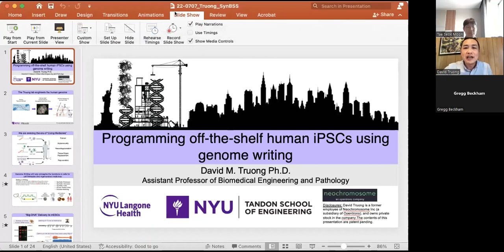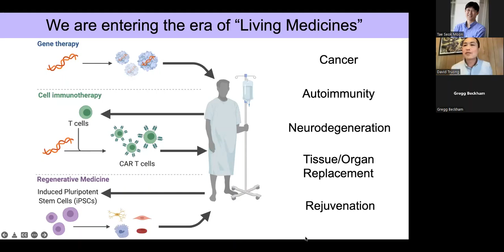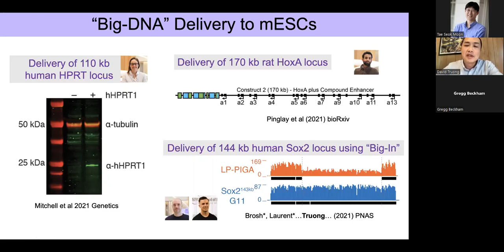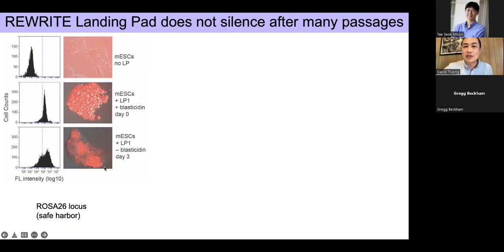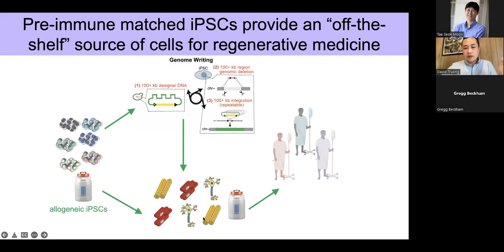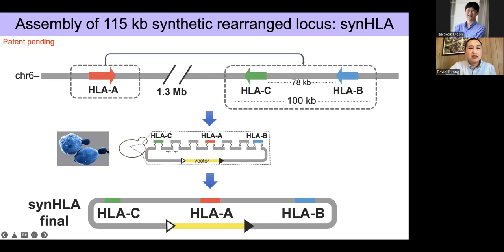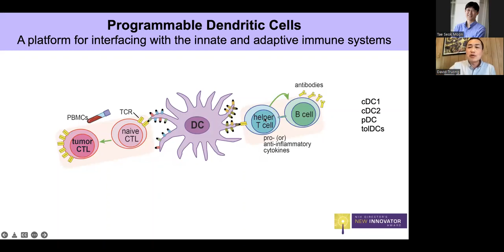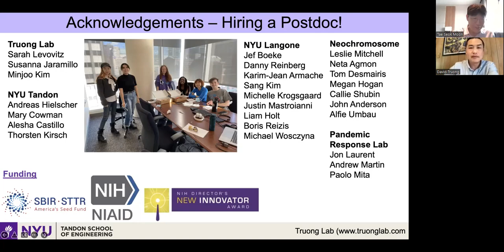SynBYSS with Prof. David Truong at New York University, an NIH Director’s New Innovator Awardee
Considering the request from Dr. Gregg Beckham at National Renewable Energy Laboratory, I deleted Dr. Gregg Beckham's talk.